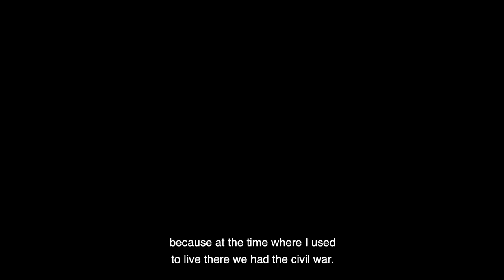Banker to the world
Varied languages, customs, geographies and financial markets – Teresa Alton has morphed her passion for them from an avocation into a career.

00:00 Introduction
00:08 Meet Teresa Alton
00:40 Working with clients
01:30 Leading a team
01:52 Personal life